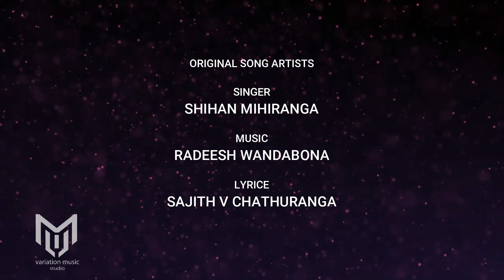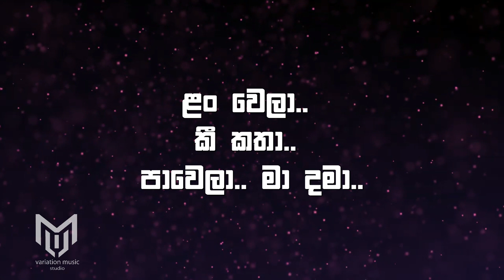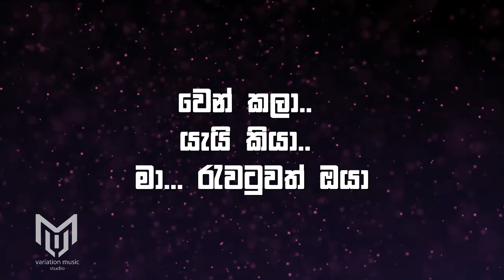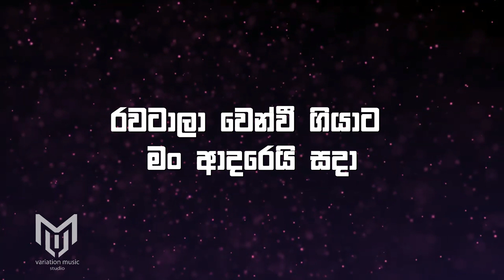obage mathaken karaoke | with lyrics | Without Voice | Shihan Mihiranga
SINGER : Shihan Mihiranga
LYRICS : Sajith V Chathuranga

Karaoke Music Created By :
Disnaka Adikari